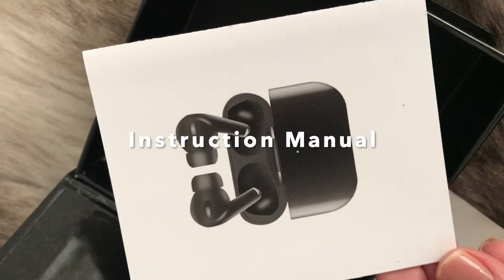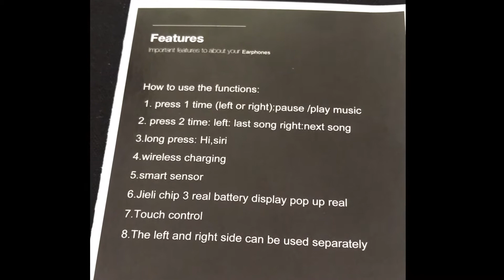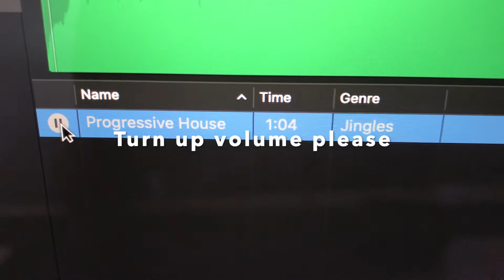BLACKPODS PRO REVIEW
Hey guys, how are you? So, I've been sick for a week and totally lost my voice. I couIdn't do a voice over even if I wanted to. If you are new on here. Hi, I'm Yannie. Thanks for joining in todays video.
This video is about my review of the BlackPods Pro. There are many different versions of the Blackpods in the market with very little variations. It is very important that you do a bit of research before purchasing one. It is easier to find out through other peoples feedback and comments under advertisements on social media and well Google. This particular BlackPod was in my radar first through Facebook and then instagram. I was hesitant at first because I honestly don't like charging but was tired of my wired headphone falling off my ears so, I got the BlackPods Pro.
-BlackPods Pro can be charged wirelessly though the case.
-The case and pods are all black and matte finish. Aesthetic is over all good quality.
-The case charging port is lightning and it only comes with lightning USB cable no wall plug charger.
-It also comes with 2xpairs of extra ear tips. I love these, the earphones fit so well.
-Charging time is 1hour for 100% battery, good to charge at night but I usually put to charge whenever I'm not using them.
-Turning on, open the case, green light will turn on, press and hold the button on the back. Go to your device, settings, bluetooth, BlackPods, connect.
-You will hear a beep to signal connection. Future device pairing is automatic and usually pairing will pop up on screen. Only connect to one device at a time. You will need to disconnect from one device to connect to another.
-The touch control is awesome but it is a sensor so can be sensitive. It was annoying at first when I didn't know how to use the earphones properly, I kept getting disconnected and my music and movies interrupted.
-The sound quality is really great.
-It was on sale, less than half price compare to most AirPods.

YANNIE